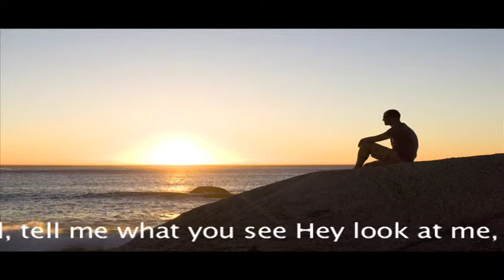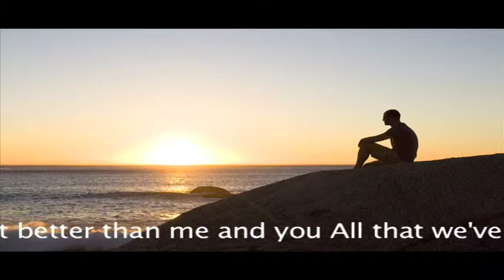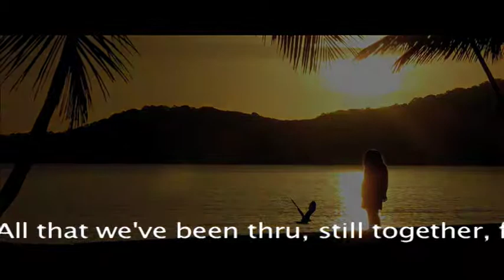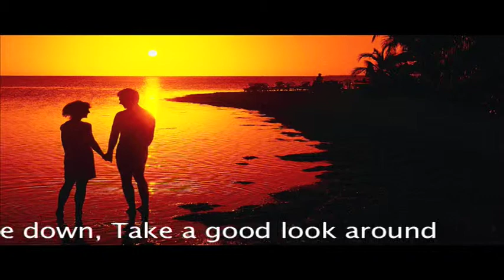"Nobody Said It Would Be Easy" Dave Appell & Mark Connor